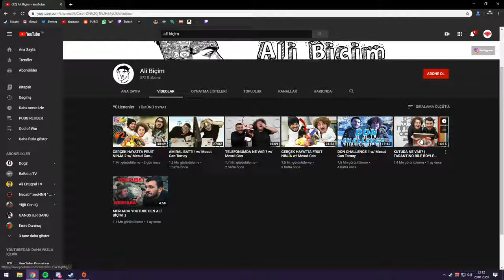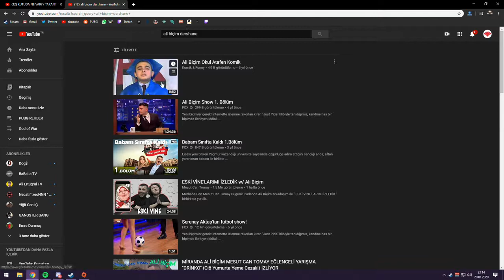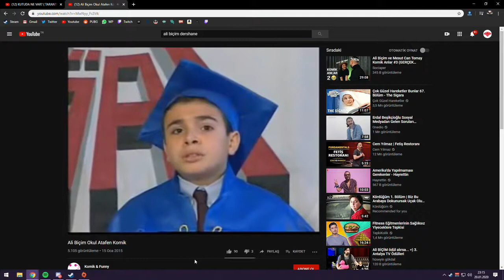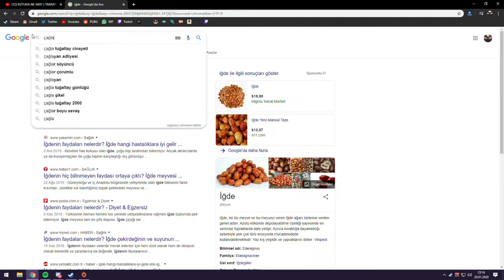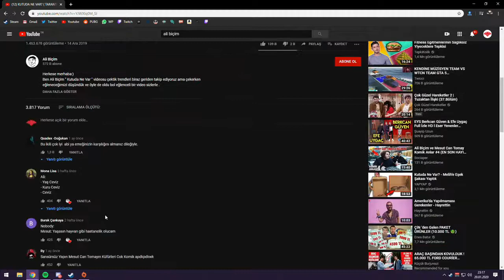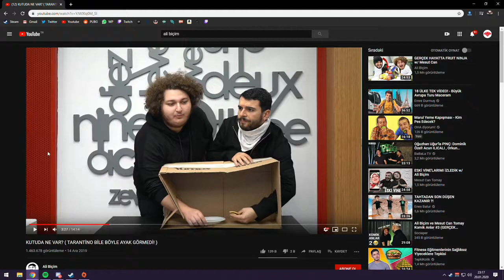Mithrain - Ali Biçim&Mesut Can Tomay kutuda ne var izliyor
Merhaba arkadaşlar bugün sizlere twichde mithrain izlediği videoyu paylaştık
💛 iyi seyirler
Teşekkürler
👉 Telif atmadan önce lütfen iletişime geçiniz